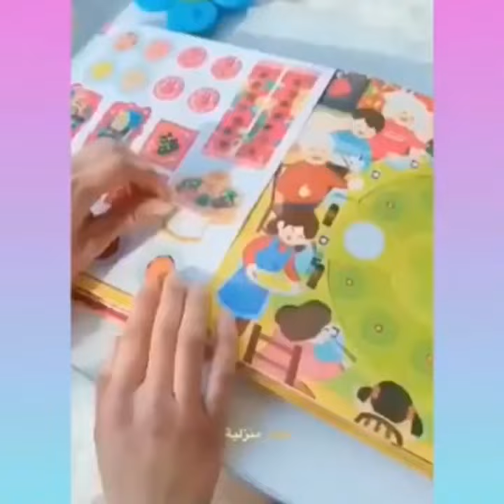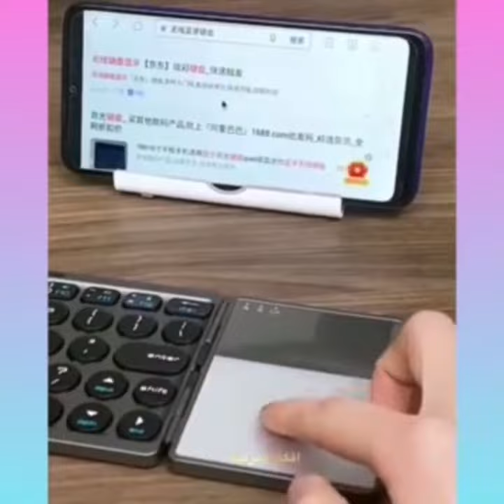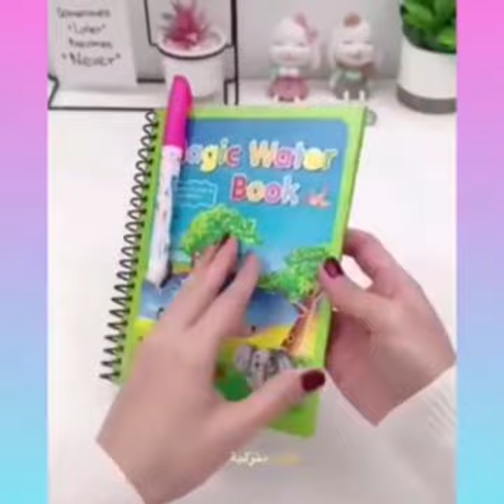ادوات منزليةحديثة🏡افضل اجهزةالكهربائية للطبخ/مستلزمات الاطفال/اختراعات جديدة/افكار/ديكور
ادوات منزلية🏡 ادوات منزلية حديثه /اجهزه الكترونية/
منظمات المطبخ والحمام/ ادوات اكترونيه/ اجهزه ذكية

اهلا بكم في قناه مطبخ سوبرماما❤️💕🌹

في هذا الفيديو سوف تشاهد ادوات منزليه روعه ستتمنين امتلاكها سيساعدك عل جعل حياتك افضل

ادوات منزلية
ادوات مطبخ
اجهزه ذكية
ادوات منزلية جديدة
اجهزه كهربائية منزلية
منظمات المطبخ
اجهزه الكترونية
افكار منزلية حديثة

ادوا منزلية ، ادوات منزلية جديدة ، ادوات كهربائية منزلية
، ادوات ذكية ، احدث الادوات المنزلية ، ادوات ذكية للمنزل ، اختراعات لمنزلك الصغير ، تكنولوجيا ذكية ، ادوات مطبخ ،
اواني متعددة الاستخدامات ، ادوات متعددة الاستخدامات ،
ادوات مساعدة لكل منزل ، احدث الادوات ، الأجهزة المنزلية
، اجهزة كهربائية ، اجهزة منزلية ،ادوات مطبخ ، ادوات لكل منزل ، ادوات جديدة ، احدث الاختراعات.

 Smart utilities , latest utilities , smart utilities for home , inventions for your small home ,

اخلاء المسؤلية :
كل هذه ا
لمنتجات الموجودة في هذا الفيديو مملوكة لمالك موقع الويب ومالك المنتج.  هذا ليس مقطع فيديو ترويجي ، فقط بعض الادوات الرائعة التي تجعل حياتنا افضل

شكرا للجميع 🌹🌹🌹🌹🌹🌹🌹

ل تبادل الاشتراكات اللي ما عندهمش امانه تقدري تعرف

طريقه عمل الحلويات الشرقيه كعك وبسكوت وتورت وبطاطا وجميع الحلويات تمنى تنوروني وتقولي لي ايه رايكم

اكلات مصريه مبدعه و تكات وحركات مع سوبر ماما هتغير طعم اكلك نورتوني يا غاليين امانه عليكم بكل حب اللايك والاشتراك

منزلية_جملة

ادوات منزليه حديثه. ادوات منزلية جديدة. ادوات منزلية حديثة.     أدوات منزلية للمطبخ. أدوات منزلية مبتكرة. ادوات منزلية صينية. أدوات منزلية تركية. ادوات منزلية غريبة. ادوات منزلية متطورة. ادوات منزلية رائعة. ادوات منزلية من تركيا. ادوات المطبخ. ادوات منزلية كهربائية. ادوات منزلية للمطبخ. ادوات منزلية رخيصة. ادوات منزلية جملة. اجهزة كهربائية للمطبخ. اجهزة المطبخ الحديثة. احدث الادوات المنزلية.    ادوات منزلية مستعملة للبيع. ادوات منزلية مستعملة للبيع في المانيا. مطبخ سوبرماما. مطبخ، تريند تيك توك. ترند اليوتيوب. ترند الفيس بوك. ترند اهم الاخبار. اخبار الفنانين. اللهم صل على سيدنا محمد عليه افضل الصلاه والسلام